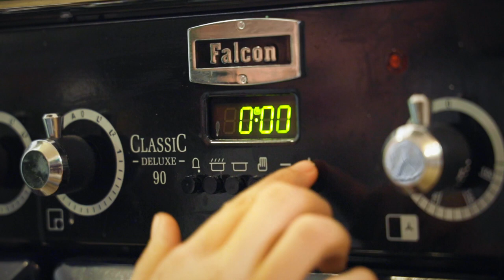Kerstspecial - Het hoofdgerecht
Rosbief, aardappelgratin, rode wijnsaus, knolselder en pompoen! Dat is het hoofdgerecht van mijn Kerstspecial 😃

Mensen die het mogelijk maken dat ik onnozel kan doen in mijn keuken en er video's over kan maken.